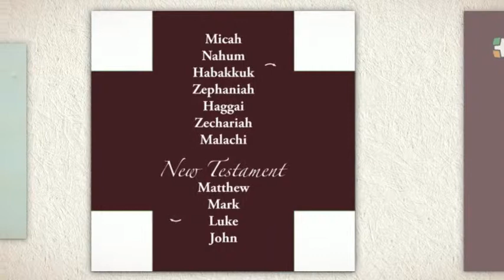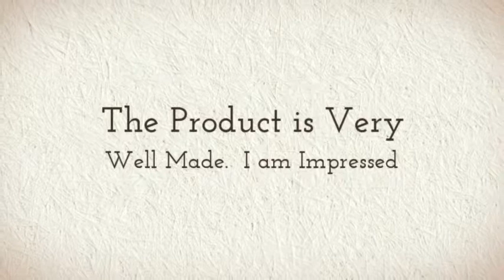Books of the Bible Memorization Kids - Free Samples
Wanting to teach children the books of the Bible?  and order a free sample.  Available in Protestant and Catholic versions.

Memory Cross has created a fun and creative way to teach children the books of the Bible.  4 Panels break the books down into smaller sections making it easier for children to learn.

The origami design captures the attention of children which helps them learn the books of the Bible fast.